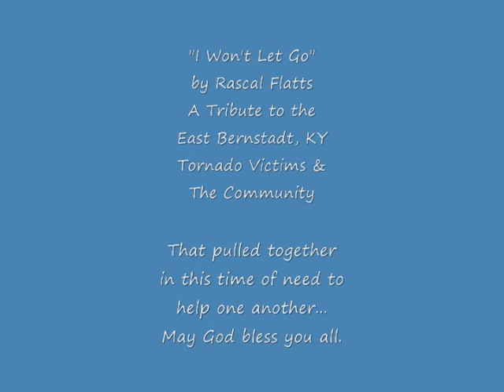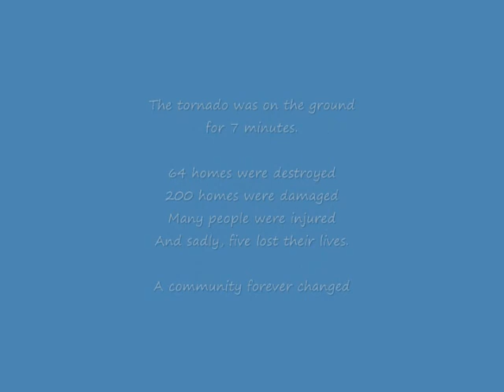"I Won't Let Go" By Rascal Flatts In tribute to th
"I Won't Let Go" By Rascal Flatts
In tribute to the 3-2-2012 Torado Victims
of East Bernstadt, KY